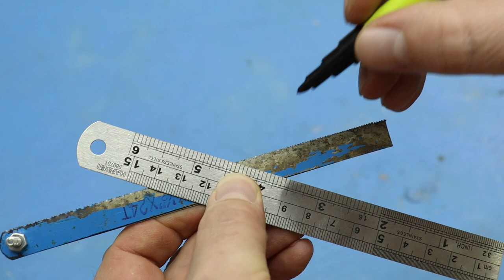Не вздумай выбросить старую БИТУ!Советы и Хитрости Мастеров по Дому, Которые Действительно Помогают!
10 советов и хитростей, которые сделают вас мастером 100-го уровня! Мало кто помнит и знает эти секреты! Уловки мастеров и полезные гаджеты !! А вы не знали !! Полезные советы из пластиковых бутылок! СОВЕТЫ СТАРЫХ МАСТЕРОВ!